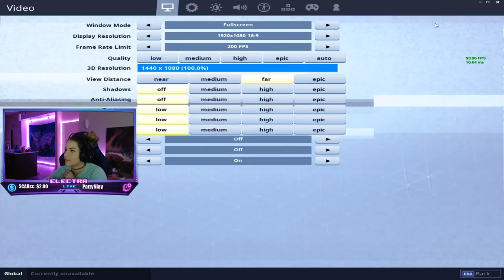ELECTRA REACTS TO FORTNITE'S SEASON 6 LAUNCH! (Fortnite Battle Royale)